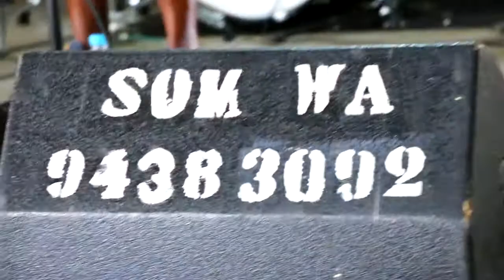Encontro dos São Paulinos 22 05 2016